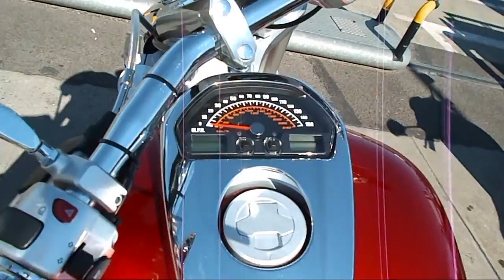Suzuki Intruder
This Suzuki Intruder M1800R looks excellent in the sun with the paintjob and chromes. The good music playing is Chances by Silent Partner from YouTube free music library.